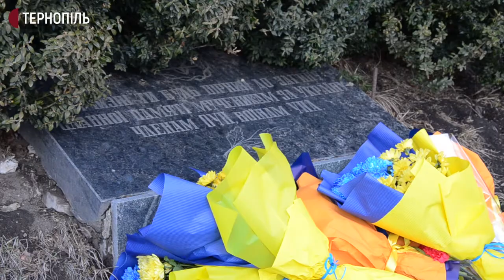У Тернополі вшанували Героїв Крут